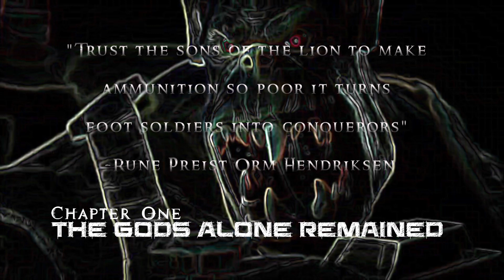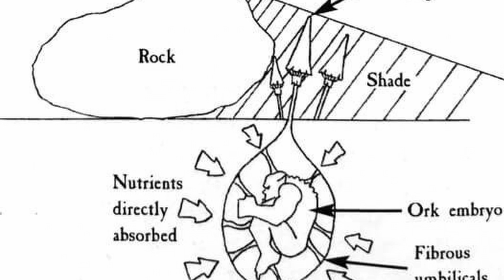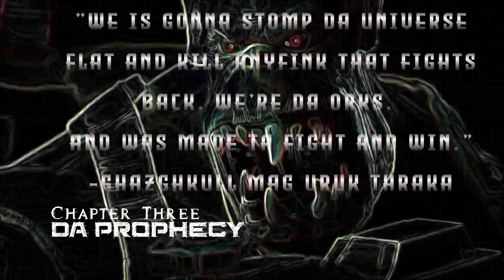Warhammer 40k Legends:Ghazghkull Part 1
The First in my Warhammer Legends series. An in depth  look at the life and times of the beast of Armageddon, the most prominent Ork warlord of the last seven thousand years, and one of the greatest threats to humanity in the 42nd Millennium.
Ghazghkull Mag Uruk Thraka

I learned a lot making this video, and I'm pretty happy with it. but the character intro screens didn't work how I wanted haha. ahh well next time.

special thanks to @larsvoices8090, and Amphetameme for lending me their voices for this project.

Some stock footage provided by Pexels.com

Some Music from all three Dawn of War games, some From Far Cry Blood Dragon